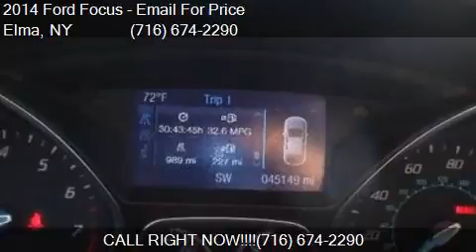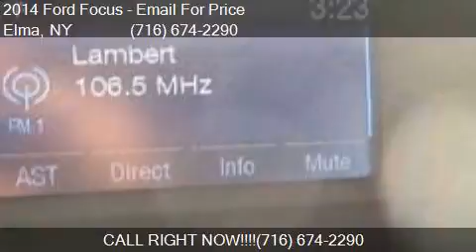2014 Ford Focus S 4dr Sedan for sale in Elma, NY 14059 at PA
This 2014 Ford Focus S 4dr Sedan is for sale in Elma, NY 14059 at PARKVIEW AUTO SALES.

Engine: 2.0L I4
Transmission: Manual 5-Speed
Color: Sterling Gray Metallic
Mileage: 45141
Contact PARKVIEW AUTO SALES 2781 Transit Road Elma, NY 14059 to test drive this 2014 Ford Focus S 4dr Sedan today.